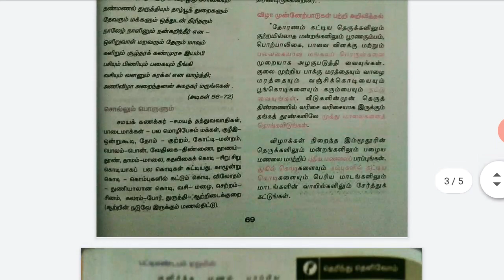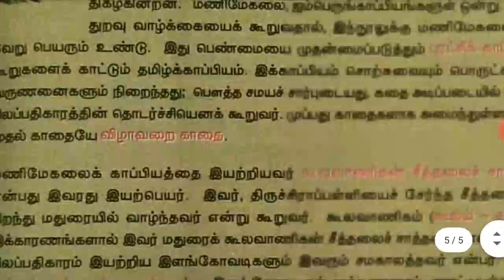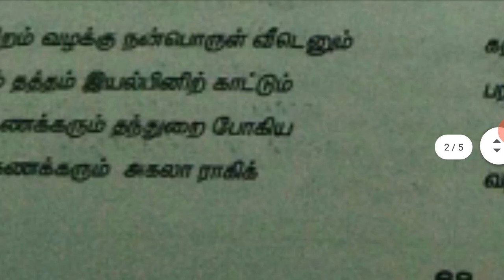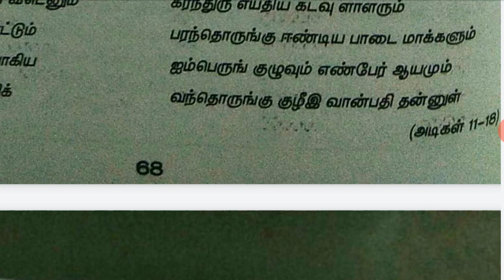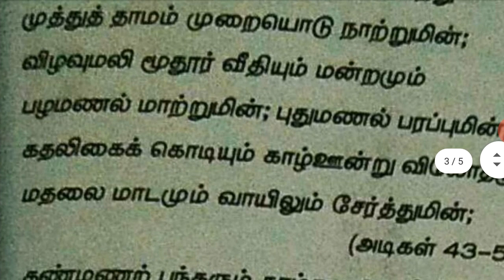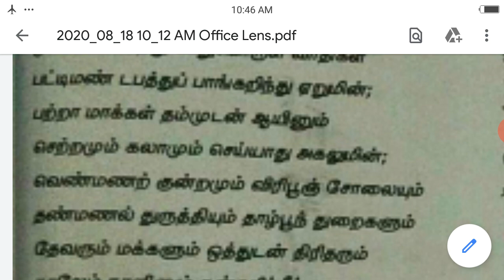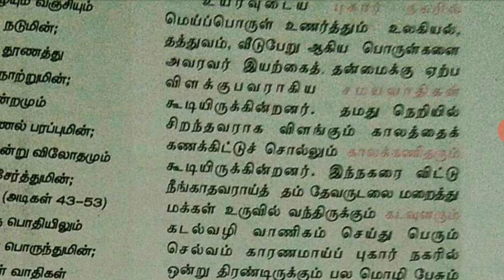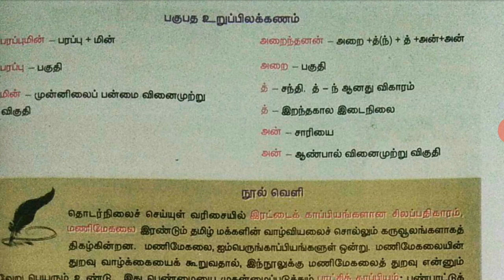9TH தமிழ் இயல் 3 மணிமேகலை